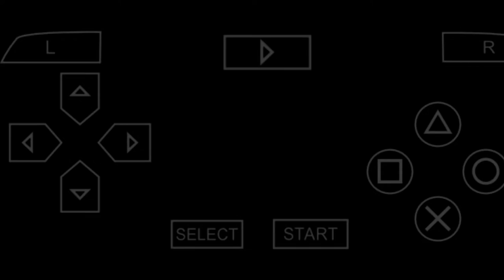Need For Speed Most Wanted 5-1-0 | 4 Joe Vega "JV" | Breakdown | Circuit Gameplay / Walkthrough